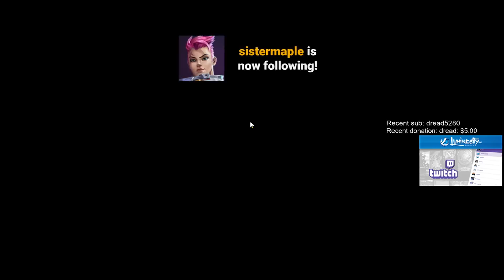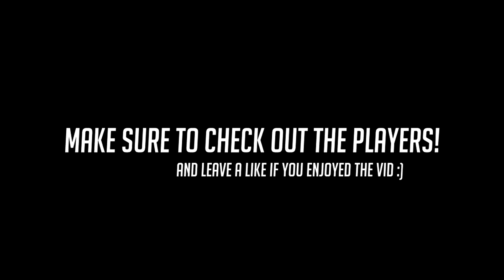OVERWATCH ► FUNNIES, FAILS & CRAZY MOMENTS #49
➥Video Clip Sources:
sombra voice line perfect timing by Imblader
- d.va calls mech on sombra’s recall killing her by Xeah
- tracer gets knocked by junkrat into an across map ana grenade
- so close to killing teleport and then… REINHARDT
– huge sombra fail by Killua
- trying to become famous on youtube goes wrong
- genji tries to be heroic in overtime but gets shutdown by d.va ult
- moonmoon has a very ironic moment
- funny Winston tactic at pro play
- guy rage quits after loltyler1 accuses him of not resing
– symmetras teleporter wont die bug by Frederikk liek
- huge pharah fail trying to ult
- sombra hacks d.va causing her to fall off the map
– trolling widowmaker as junkrat by Killua
- zarya kills pharah mid air after getting a 3 man
- ana gets a 4 man at top 500 by Gale_Adelade
- dspstanky kills a team of high rated players
- reinhardt charges himself off the map and ana survives
➥If there is ANY problems with the usage of these clips please get in contact with me at and we will get it resolved ASAP! No need for any drama (:

- Overwatch Plays♥